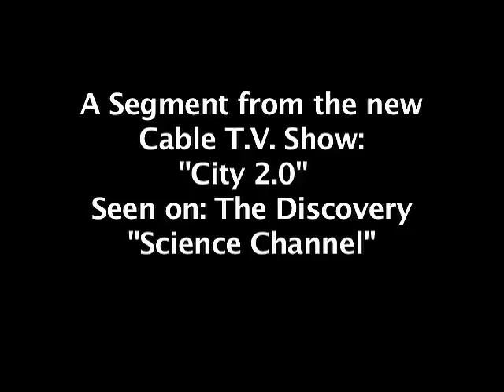Startech On The Science Channel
Discovery's Cable TV Channel, "Science" has done a segment on the Environmental Corporation Startech, for  its premiere broadcast of the new show "City 2.0" which covers new environmental technologies and solutions. Startech has created a system to convert waste into valuable commodities, clean energy and pure water. They have created "The Plasma Converter" to revolutionize the way municipalities handle waste and generate electricity. One of the biggest by-products is clean water, in amounts far greater and more cost effective than desalinization. Also, surplus "Clean Electricity" is generated in the process of eliminating waste products, and ultimately no pollution or greenhouse gasses are released into the environment. This technology will solve many challenges the world faces today.